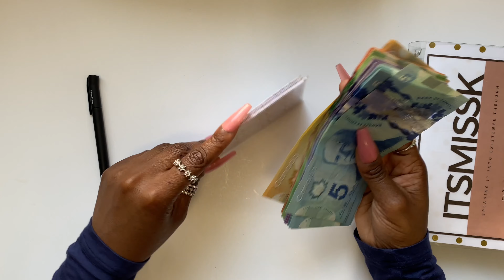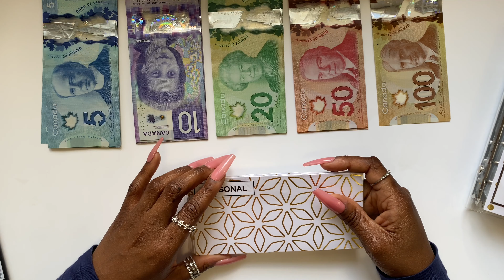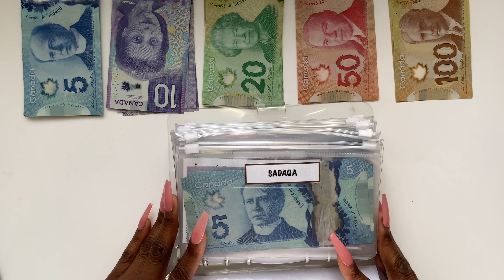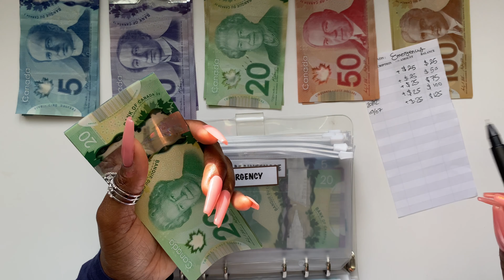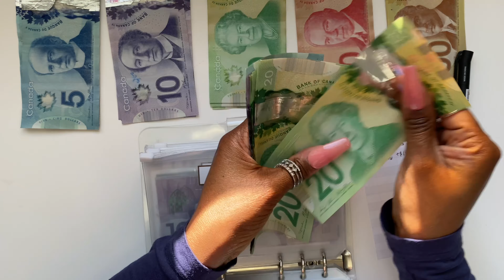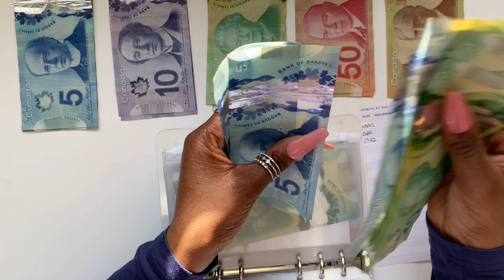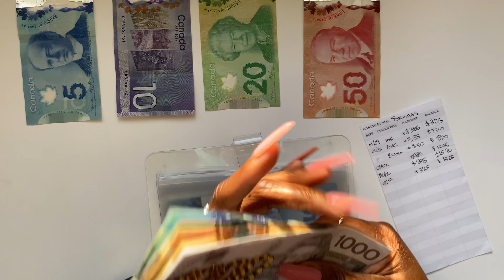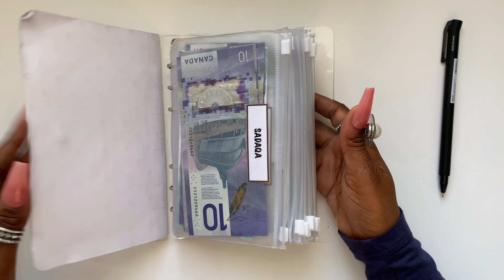MARCH 2021 | CASH ENVELOPE STUFFING | SINKING FUNDS & SAVINGS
Hellooooooo loves!

In today's video we will be doing my LAST Cash Envelope Stuffing for the month of March! I will be stuffing my Sinking Funds and Savings. This cash stuffing is for all my Canadian Currency lovers xoxo!

Thank you sooooo much for watchinggggg !

Seeeee y'alll soon XOXO